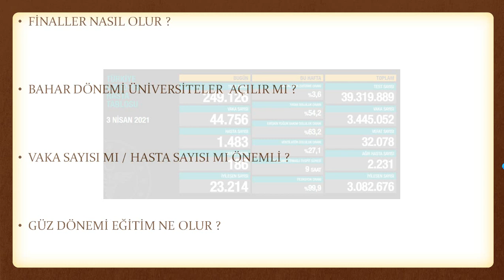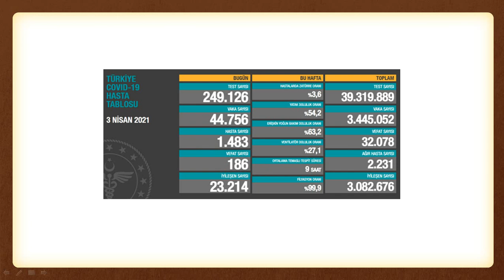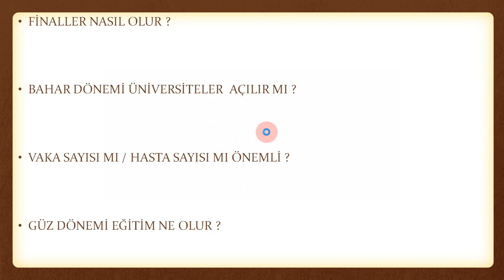ÜNİVERSİTLER AÇILACAK MI ? FİNALLER YÜZ YÜZE OLUR MU ? GÜZ DÖNEMİ EĞİTİM MODELİ NASIL OLUR ?